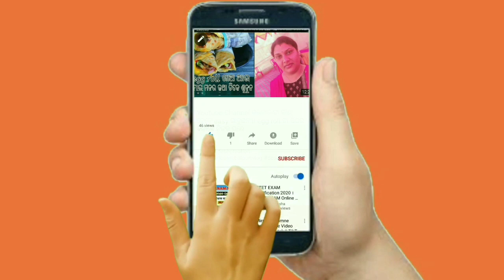Sambalpuri Vlog & Recipe ଆଳୁ ବରା (Aalu Bara) ଛୁଆ ଭୁର୍ତାମା କଦଳୀ ଆଇସ କ୍ରିମ (Banana Ice cream)ବନେଇ କରି